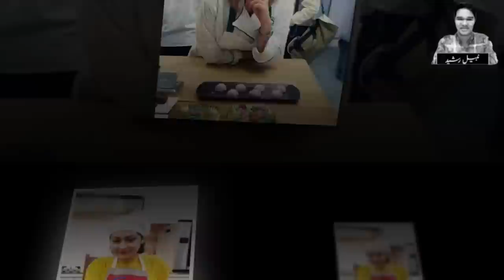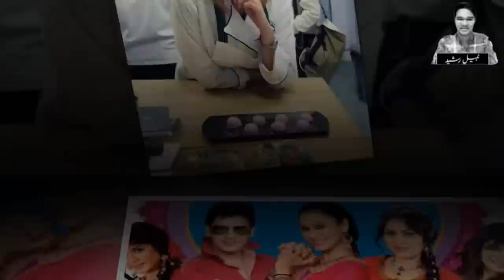Adakari Chordnay Wali Jana Malik Aj Kal Kis Hal Ma Ha | Actress Jana Malik